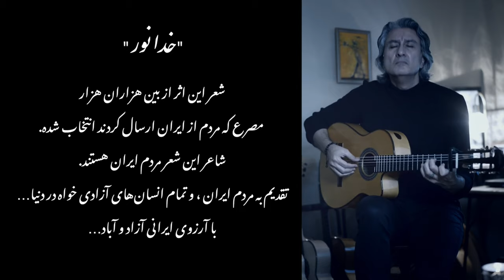God's light, a poetiac protest song to Iranian revolutation "Women, life, freedom", [Eng Sub] 4K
God is light or another interpretation God's light that refers to Iranian freedom fighters (Iranian freedom elite stars).
"Khodanoor" meaning light of God is the name of one of the protesters in Bluchestan province who was imprisoned and killed by the regime in the Iranian revolution. He is mentioned as a kind citizen who loved to dance and cared about his fellow man. The song is presented by Ardavan Hatami, along with composer and guitarist Babak Amini.  Ardavan Hatami writes: "This song is made of verses sent to him by the people of Iran".

It is a song by Ardavan Hatami, accompanied by composer and guitarist Babak Amini. It published on November 29, 2022.
 It challenges religious hypocrisy and prejudices their barbaric dictatorship and celebrates the courage of freedom fighters. The lyrics contain the names of the young protesters killed by the Iranian regime. These names have meanings that sometimes reflect a harmony with the themes of the work. Watch your movie's subtitles with a new slideshow edit.

ARTIST: Ardavan Hatami, Babak Amini
Album: Khodanoor
LICENSER: Believe Music (commissioned by the Metaverse)